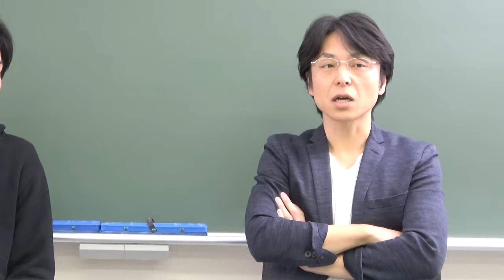スタディサプリ関正生先生登場【中高・浪人・慶應時代】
スタサプトップ講師で大学のゼミの先輩でもある関正生先生登場です。

クラウドファンディング